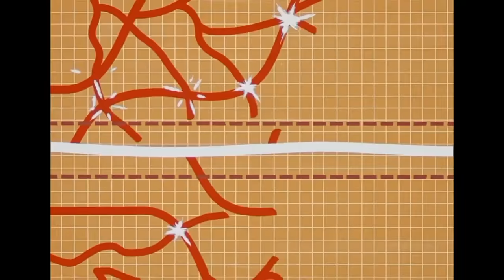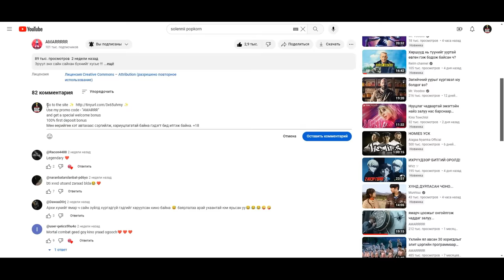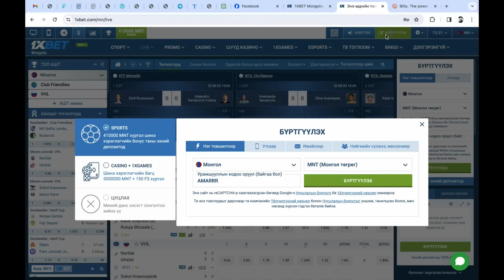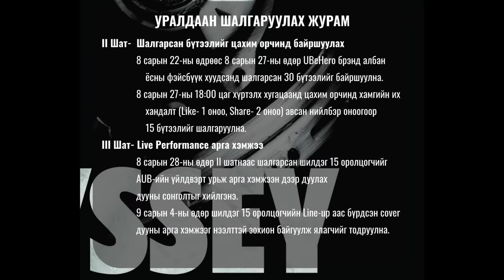Дэдпүүл цаг хугацааны гинжин дунд 2024